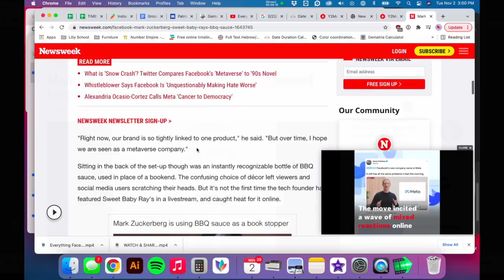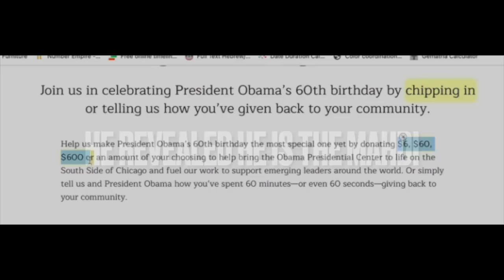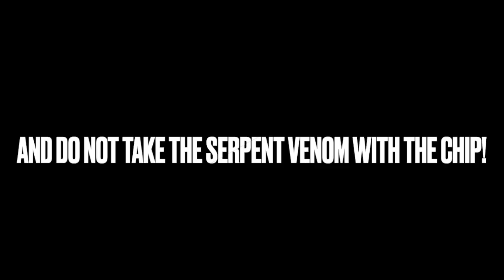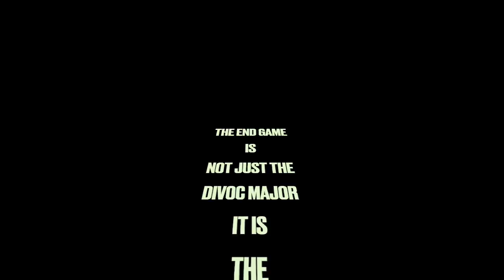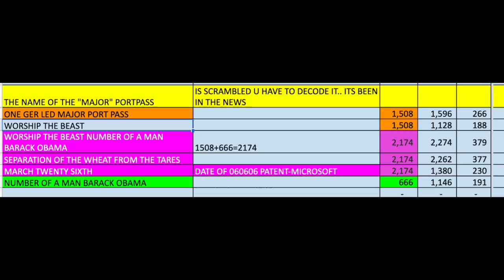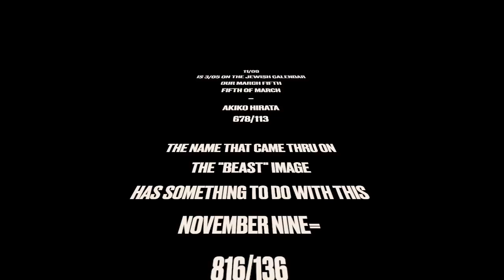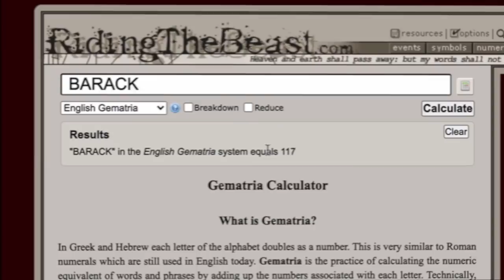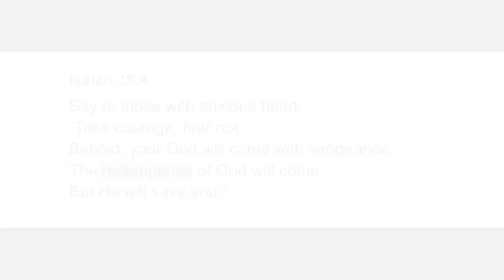META WARNING! MARK OF THE BEAST WARNING! IF YOU DON'T WANT TO BE DECEIVED INTO THE MARK-WATCH THIS!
YOU WON'T UNDERSTAND ANY OF THIS UNLESS YOU LOOK UP THE WORD
"MAJOR" OR "GIVEN"